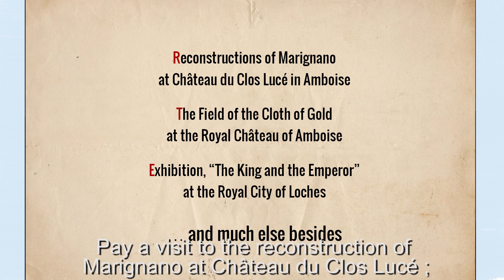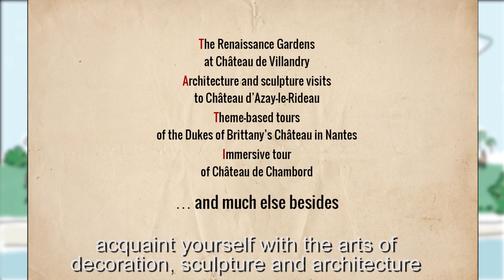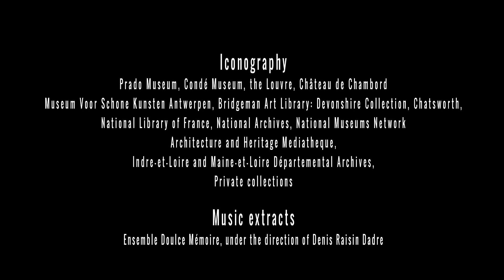2015: Francis I cultural season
“The King is dead, long live the King!”

Francis I succeeded Louis XII on 1 January 1515 and was crowned King of France on the 25th.

Five centuries later, the Loire Valley, 11 of its great châteaux and much else besides are busy commemorating the anniversary of his coronation.